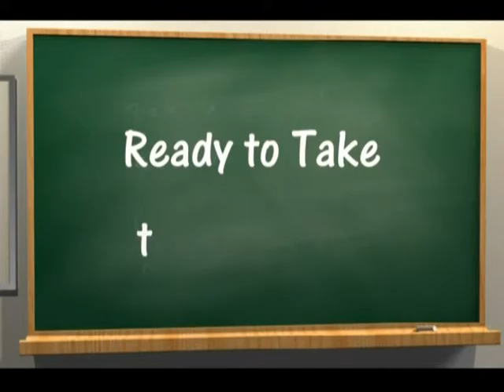2010 風姿花傳